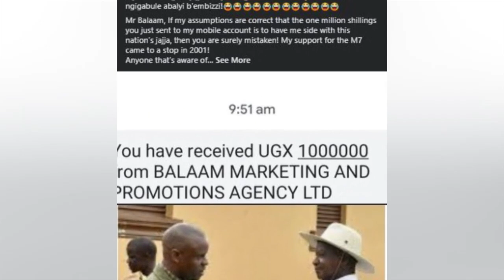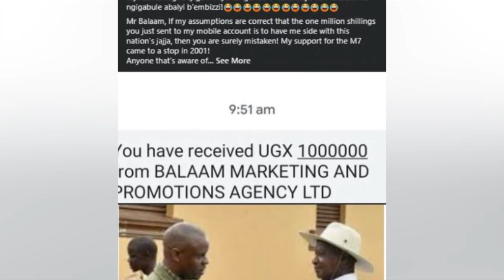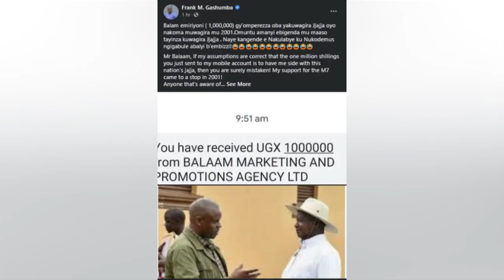OLUGAMBO. Frank Gashumba agambye Balam sisobola kulya kakadde kamu kosindise kusimu yange mpagire M7